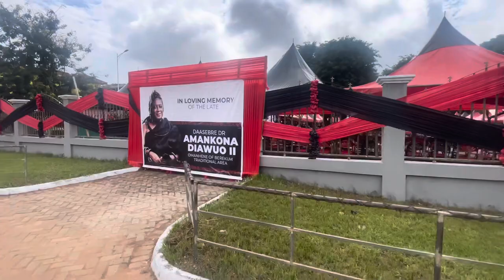Berekum Now:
📸 SunsetDroneGh
SUNSETDRONEGH©️